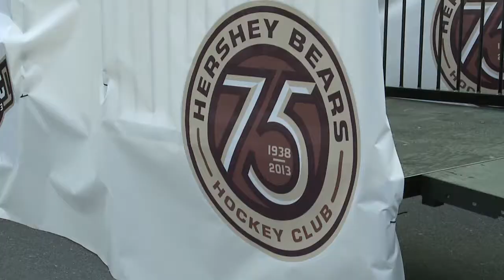2013 AHL Outdoor Classic Preview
OUTDOOR CLASSIC: HERSHEYPARK STADIUM, DAUPHIN COUNTY
"FANS WERE EXCITED AS THEY GOT THEIR FIRST LOOK AT THE OUTDOOR RINK HERE AT HERSHEYPARK...A HISTORIC DAY AS THAT FEATURED THE HERSHEY BEARS AND THE WILKES BARRE BABY PENGUINS.."
ELIZABETH BOGER BEARS FAN, YORK COUNTY-
"IT'S FREAKEN AWESOME! I LOVE HOCKEY ITSELF I LIKE THE BEARS... AND IT'S COOL THAT IT'S OUTSIDE FINALLY.."
 "LET'S GO BEARS!!"
BRIAN MARTIN BEARS FAN, LANCASTER COUNTY-
" FOR ME IT MAKES ME FEEL LIKE WHEN I WAS A KID PLAYING POND HOCKEY OUT ON THE PONDS IN THE ELEMENTS AND PLAYING OUTSIDE.. BRINGS BACK OLD MEMORIES.."
IT WAS NOT ONLY A UNIQUE EXPERIENCE FOR LOCAL SPECTATORS BUT FOR FANS LIKE THE KADLUBEK FAMILY WHO TRAVELED FROM NOTHERN VIRGINIA TO WATCH THE TWO TEAMS BATTLE IT OUT ON THE ICE...
KEVIN KADLUBEK PENS FAN, NOTHERN VIRGINIA-
"I THINK ITS GREAT FROM A FAMILY PERSPECTIVE, I AM ACTUALLY HERE WITH THREE GENERATIONS.. ,Y DAD IS HERE AND MY SON IS HERE SO IT'S PRETTY NEAT WE CAN ALL SHARE THIS EXPERIENCE TOGETHER "
KYLE KADLUBEK BEARS FAN, NORTHERN VIRGINIA-
" BEING A HOCKEY MYSELF IT'S REALLY NEAT TO SEE THE OUTDOOR RINK.. I WOULD LOVE TO PLAY ON ONE SOMEDAY IT LOOKS LIKE A REALLY FUN EXPERIENCE OUT HERE "
(COWBELLS)
"THIS WAS ONLY THE SIXTH TIME EVER THAT THE AMERICAN HOCKEY LEAGUE FEATURED AN OUTDOOR RINK BUT THE SECOND TIME THE  BEARS HAVE BEEN APART OF IT.. IN DERRY TOWNSHIP, AMANDA MCCALL FOX 43 NEWS.."